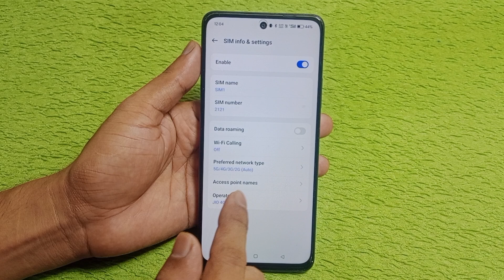Oppo a3 pro 5g network setting | Oppo a3 pro me 5g network kaise chalaye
topic.

Oppo a3 pro 5g setting
Oppo a3 pro 5g network setting
Oppo a3 pro me 5g network kaise chalaye
Oppo a3 pro 5g me 5g network kaise chalaye
Oppo a3 pro 5g me 5g setting kaise kare
Oppo a3 pro me 5g setting kaise kare
Oppo a3 pro 5g me 5g network setting kaise kare
Oppo a3 pro me 5g network setting kaise kare
Oppo a3 pro 5g setting kaise karen
Oppo a3 pro me network setting kaise kare
Oppo a3 pro 5g setting kaha hai
Oppo a3 pro 5g me 5g setting kaha hai
Oppo a3 pro 5g unboxing
oppo a3 pro 5g me network setting kaise kare
Oppo a3 pro 5g hidden features
Oppo a3 pro 5g hidden setting